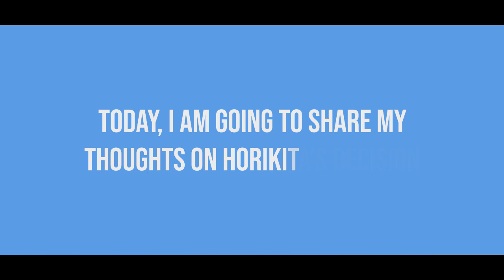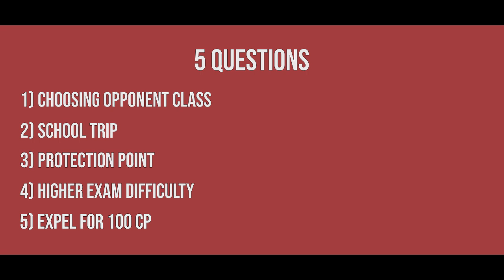Thoughts on Horikita's Decision - Y2V5 Review - Classroom of the Elite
My Thoughts on Y2V5.

and

"Kiet Anh Tran"